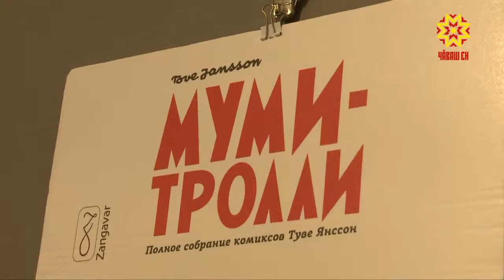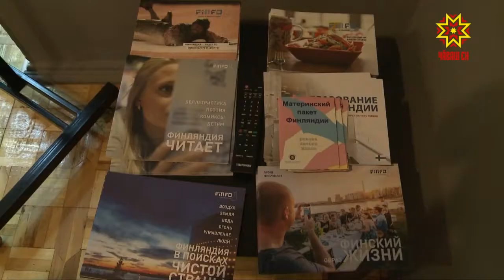Муми-тролль — Шупашкарта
Çак кунсенче Шупашкарти «Полигон» культура центрĕн галерейинче фин культурин кунĕсем иртеççĕ. Фестиваль Муми-тролль куравпа уçăлчĕ. Унта паллă хайлав сăнарĕсемпе 20 яхăн комикс тăратнă. Вĕсемпе пирĕн ĕçтешсем те паллашрĕç.